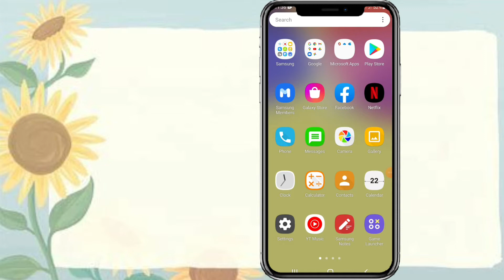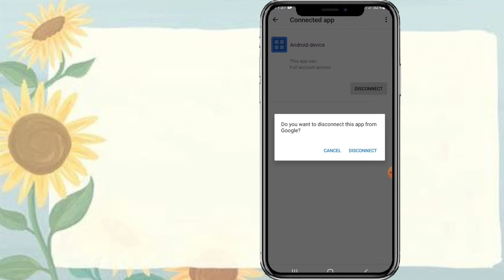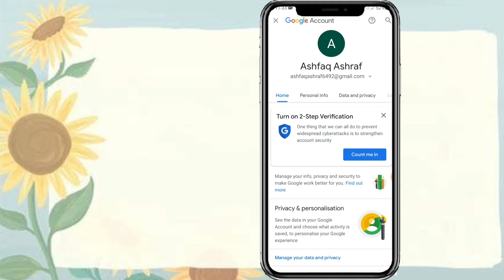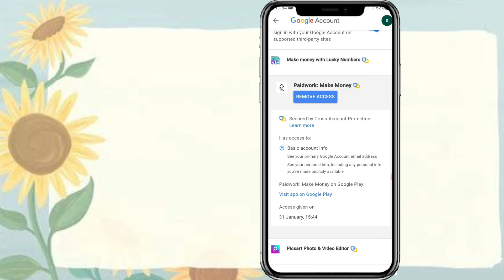Google Connected Apps Remove || Not Hack Important Setting Mobile Phone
Hi

Part 3 Restrictions Filters Use || Made For Kids 2022

LINKS 👇

Snack ID - Ashfaq.mirza.794628

INSTAGRAM UserName ►Ashfaq.mirza.794628